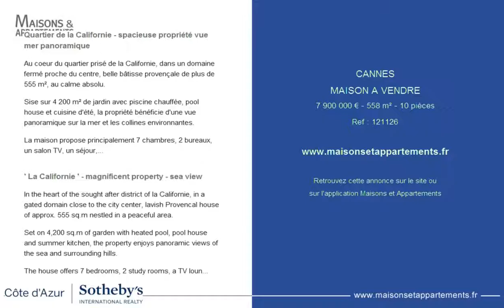CANNES - MAISON A VENDRE - 7 900 000 € - 558 m² - 10 pièces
Référence : 121126

Quartier de la Californie - spacieuse propriété vue mer panoramique
Au coeur du quartier prisé de la Californie, dans un domaine fermé proche du centre, belle bâtisse provençale de plus de 555 m², au calme absolu.

Sise sur 4 200 m² de jardin avec piscine chauffée, pool house et cuisine d'été, la propriété bénéficie d'une vue panoramique sur la mer et les collines environnantes.

La maison propose principalement 7 chambres, 2 bureaux, un salon TV, un séjour, une salle à manger et une cuisine équipée. Avec de très belles prestations, elle dispose également d'un appartement de gardien, une salle de remise en forme avec Jacuzzi, hammam et sauna, un ascenseur, une buanderie et une magnifique cave à vins.

Nombreux parkings et 4 garages. - AB509

' La Californie ' - magnificent property - sea view
In the heart of the sought after district of la Californie, in a gated domain close to the city center, lavish Provencal house of approx. 555 sq.m nestled in a peaceful area.

Set on 4,200 sq.m of garden with heated pool, pool house and summer kitchen, the property enjoys panoramic views of the sea and surrounding hills.

The house offers 7 bedrooms, 2 study rooms, a TV lounge, a living room, a dining room and an equipped kitchen. Featuring upscale amenities, the property also enjoys a caretaker's apartment, a fitness room with Jacuzzi, steam room and sauna, an elevator, a laundry room and a magnificent wine cellar.

Numerous parking and 4 garages. - AB509